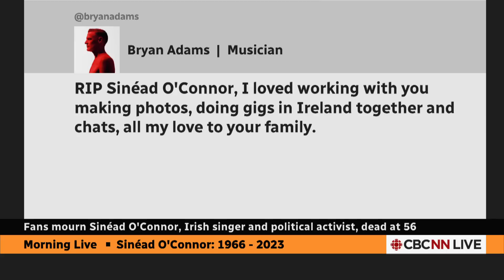Irish singer Sinéad O'Connor's death not suspicious, police say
The death of Irish singer and political activist Sinéad O'Connor is not being treated as suspicious, police say. O'Connor was found unresponsive at her London home on Wednesday and pronounced dead at the scene.